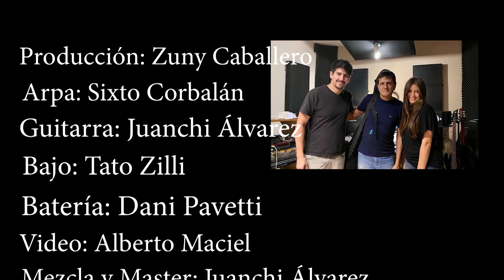India - Guarania, by M. Ortiz Guerrero and J. Asunción Flores - Cover by Madeleine Burnett-Caballero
A dream come true! I had the opportunity to record this beautiful Guarania during my last visit to Paraguay. This would not have been possible without the help of my beloved Tía Zuni and a group of phenomenal musicians Tato Zili (bass), Dani Pavetti (percussion), Sixto Corbalán (harp), and Juanchi Alvarez (guitar). So grateful!